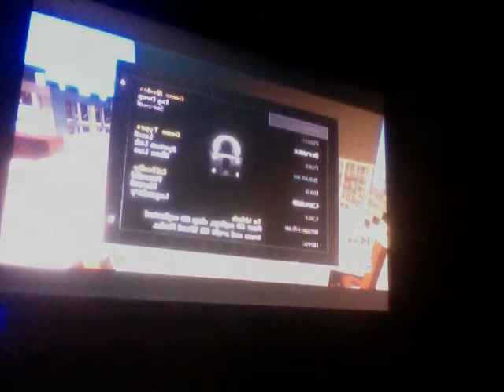after mathpart.3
lol somewhat